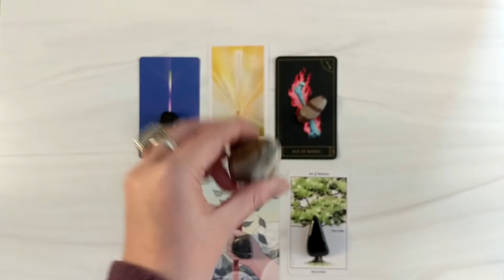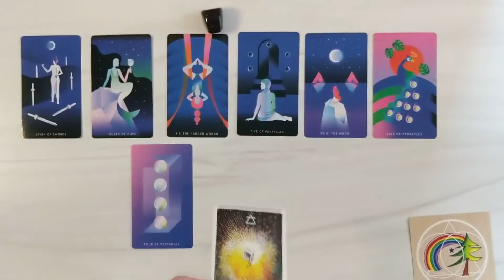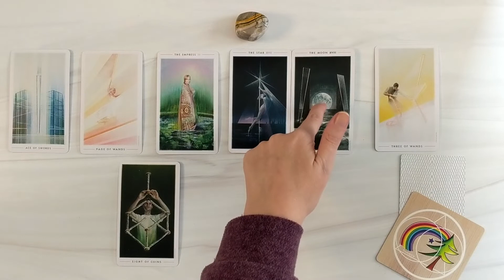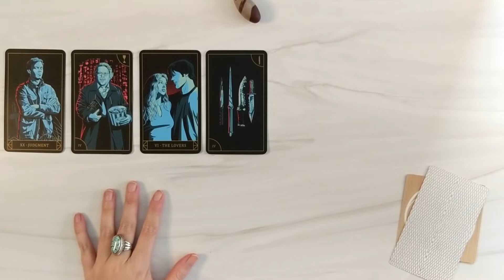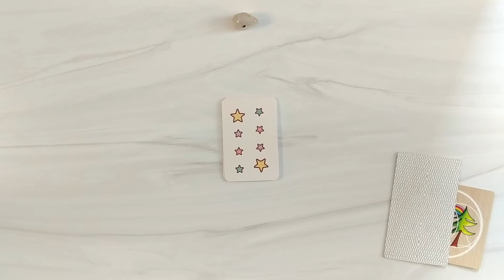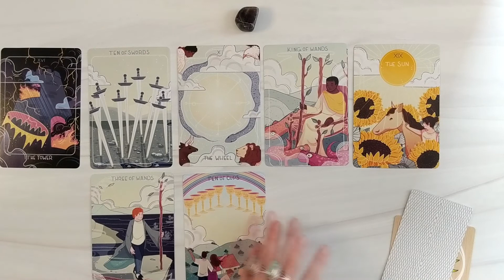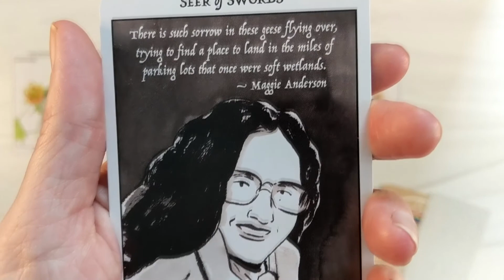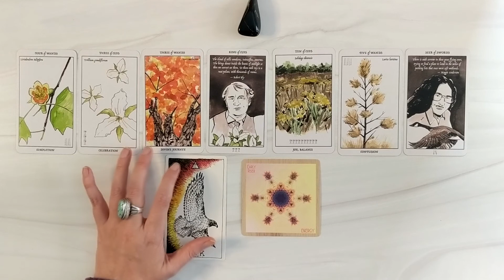✨😍👁️What Makes YOU Attractive? | Pick-A-Card Reading👁️😍✨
🍃💜Welcome to The Leaf Heart Path. Thanks for checking out my channel!💜🍃

I'm Andrea Graham, Intuitive Healer:🌞♑, 🌝&👆🏻♉ & 🧭♍

Check out the description below for more information and Time Stamps.

This week's reading is about what makes YOU attractive! How do others see you?😍

⌛TIME STAMPS⌛
Pile Selection: 0:00
Pile #1 Nuummite 02:25
Pile #2 Bumblebee Jasper 12:39
Pile #3 Shiva Lingam 24:01
Pile #4 Tourmalated Quartz 34:59
Pile #5 Iolite 44:43
Pile #6 Blue Tiger Iron 54:05

This is an OPTIONAL way to show support if you felt this reading was beneficial to you! You are absolutely not required to do so. I am grateful should you wish to tip me. Thank you very much! 🙏🏻🌞

✨ Amazon Wishlist✨

 🌟If you buy something off the wish list, please include your email or Instagram handle in the gift message so I can contact you and do a private reading as a thank you. 🌟

🌱DECKS USED:
🌟Mystic Mondays Tarot by Grace Duong
🌟The Fountain Tarot by Jonathan Saiz & Jason Gruhl
🌟Supernatural Tarot by Minerva Siegel
🌟Kawaii Tarot by Diana Lopez
🌟Tarot for Kids by Theresa Reed
🌟Rust Belt Arcana by David Wilson and Matt Stansberry
🌟Indigo Corners Oracle by Stephica Burton

Readings on this channel are not meant to substitute professional advice. General readings apply to a large portion of people, and not every bit of insight shared will apply to you. Take what resonates and leave the rest. Please use your own judgement if making any decisions based on a Tarot reading.